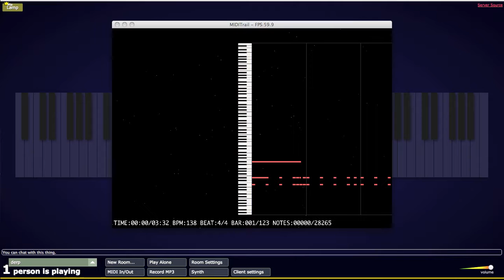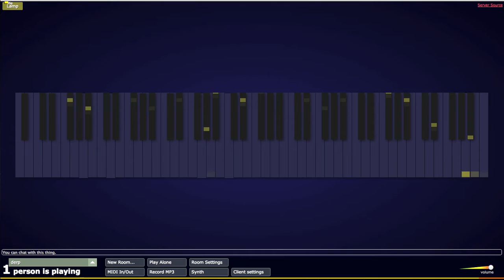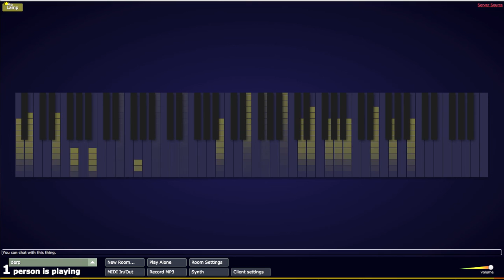Bad Apple in Multiplayer Piano (v2)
Second recording of Bad Apple, this time in in Snow Leopard with sustain off.